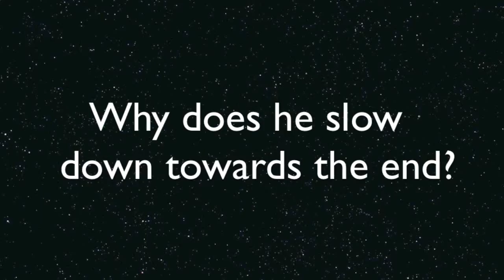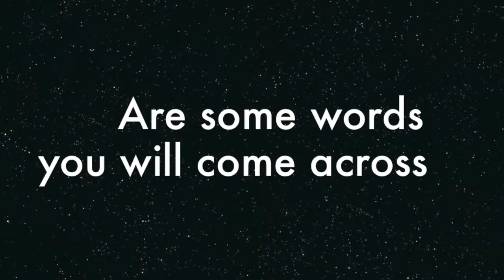HTWW - 2015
HTWW